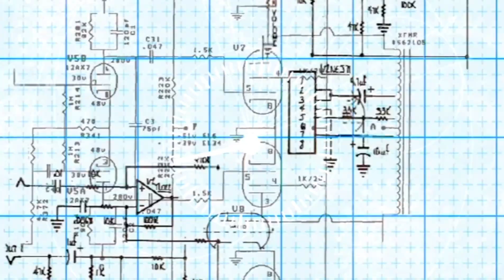12-12-2022 કોણે શું કરવું શું ન કરવું .